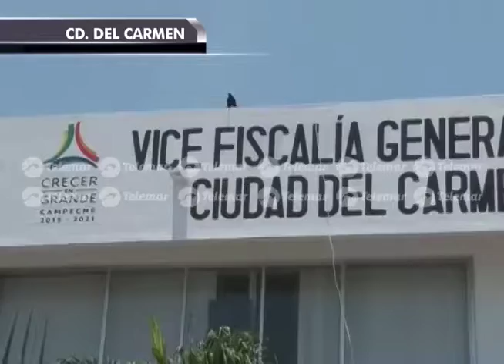Campeche será sede de la Reunión Regional de Procuradores y Fiscales